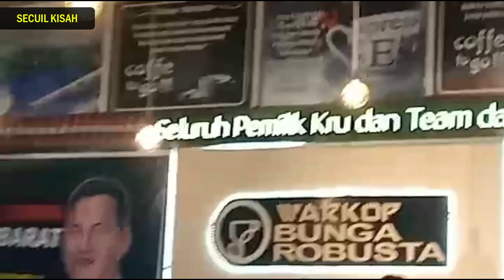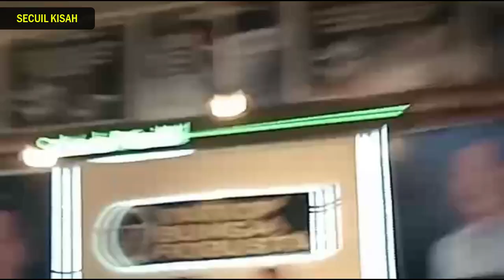Kasus Pembunuhan Brigadir J, Kisah Lengkap Awal Mula Terungkap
Brigadir J memiliki nama lengkap Nofriansyah Yosua Hutabarat. Kisah kasus pembunuhan Brigadir J terungkap diceritakan oleh sang ayah, Samuel Hutabarat. Kisah itu diungkapkan pada acara refleksi yang digelar oleh PMKRI Jambi, GMKI Jambi, Gamki Muarojambi, dan PBB (Pemuda Batak Bersatu) Jambi.
Penyidik Polri akan menyerahkan Ferdy Sambo dkk ke Jaksa Penuntut Umum rencananya 5 Oktober 2022. Sidang Ferdy Sambo mulai digelar pertengahan Oktober 2022. Lima tersangka dalam kasus ini yakni Ferdy Sambo, Putri Candrawathi, Bharada Richard Eliezer, dan Bripka Ricky Rizal.